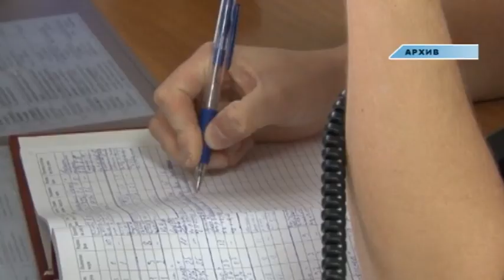Новости "Анапа Регион" от 10 декабря 2014 года